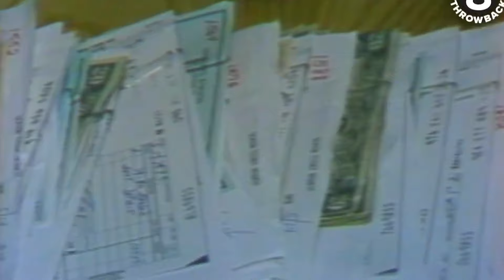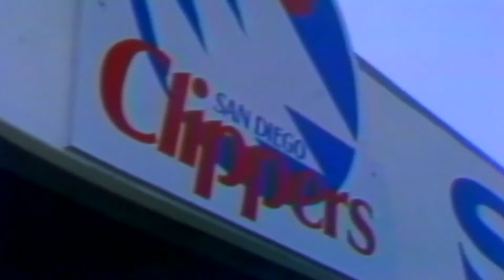Clippers já foram UM BÚFALO | Times Que Mudaram De Casa - Jr.NBA Brasil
Eu confesso a vocês que eu fico impressionado TODA VEZ com as histórias dos times, mas essa dos Clippers me pegou demais. Quem diria, hein?!

👍 Gostou do vídeo? Deixe o seu like e seu comentário 😁

💥 Playlists para você maratonar!! 💥